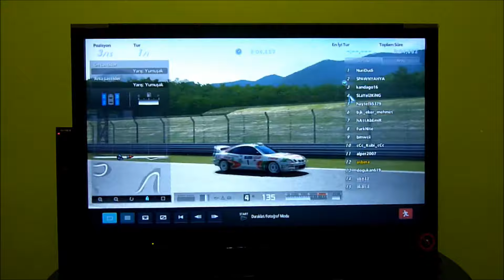GRAN TURİSMO 5 TURKEY RALLY DRAG CHAMPIONSHIP - GT5 公式レース